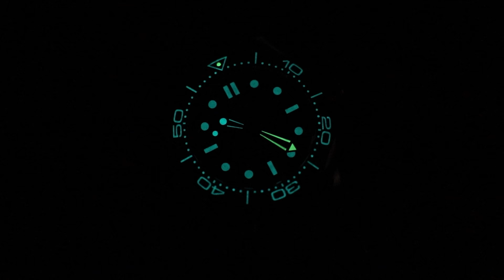Omega James Bond 007 Seamaster Diver 300m Watch Review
*Get a FREE watch winder with purchase!

Identical to 007's watch in No Time To Die this 42mm Seamaster, in strong yet lightweight Grade 2 Titanium, sports a brown tropical aluminum bezel ring and dial.